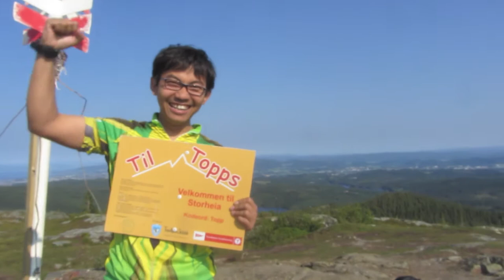Storheia (the highest point in Trondheim-Norway)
Hiking to Storheia and Camping next to the lake